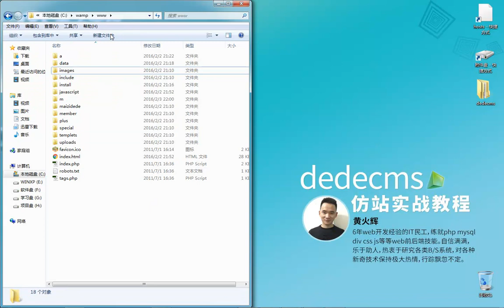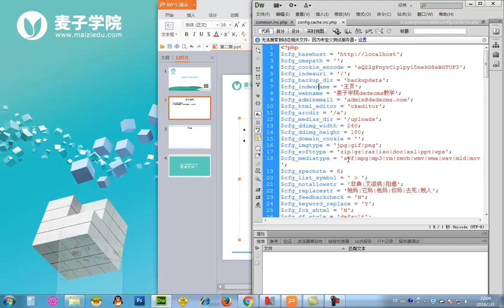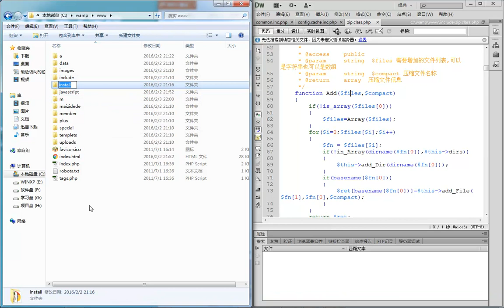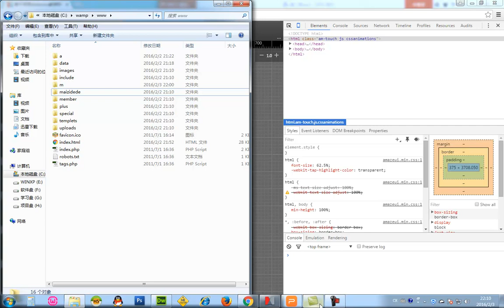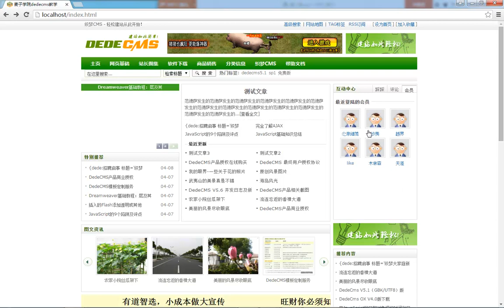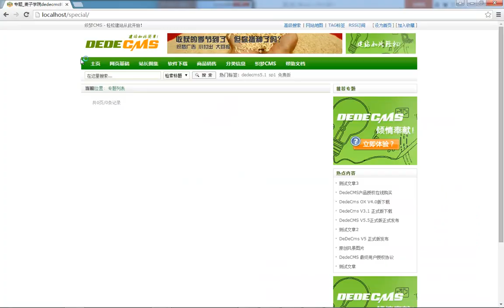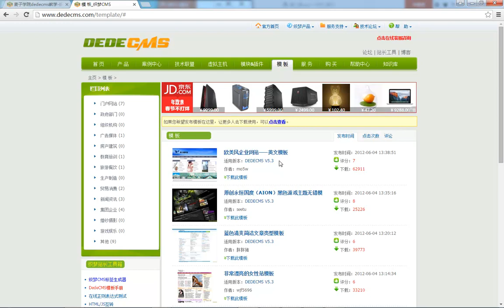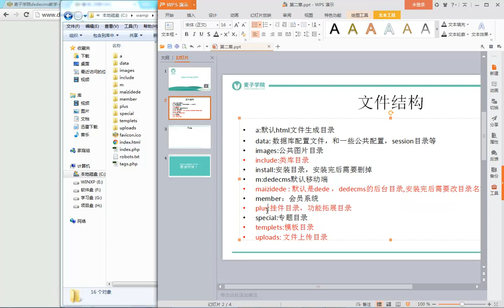dedecms仿站实战教程4 文件结构